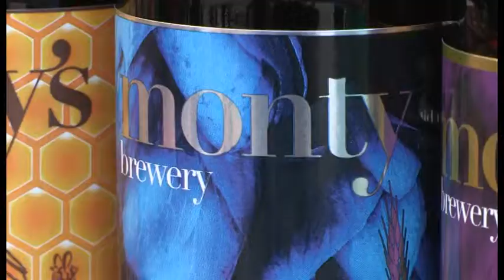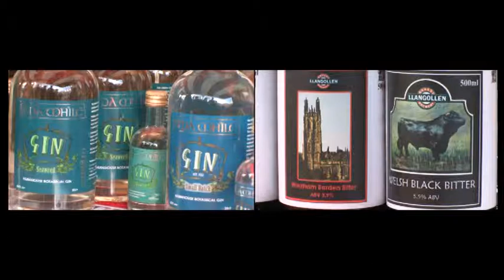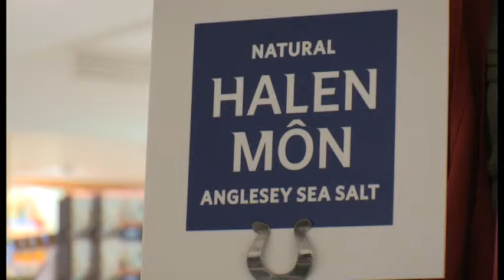St David’s Day 2014/Dydd Gŵyl Dewi 2014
See how we celebrated St David’s Day 2014 in London with our food and drink producers.
Beth am weld sut wnaethom ddathlu Dydd Gŵyl Dewi 2014 yn Llundain gyda’n cynhyrchwyr bwyd a diod.